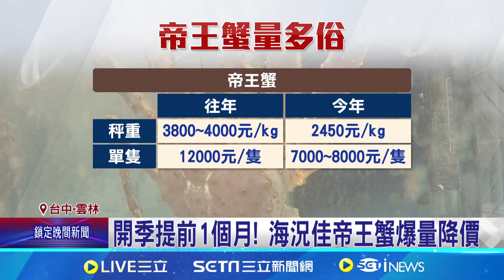帝王蟹開季豐收! 價格腰斬單隻免破萬｜三立新聞網 SETN.com